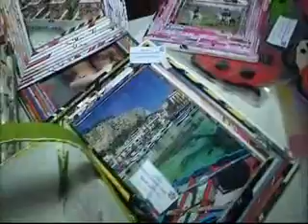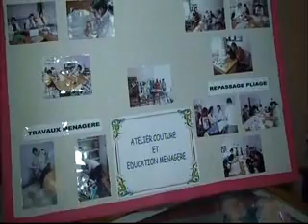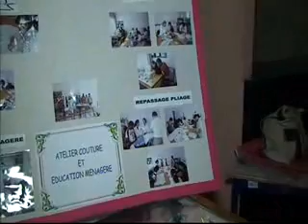فضاء الأمل 4